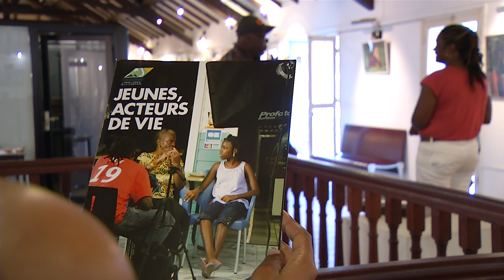EXPO JOURNEES DE L'ENFANCE